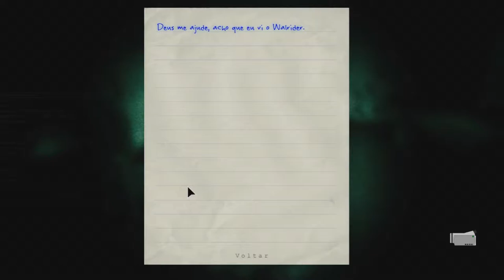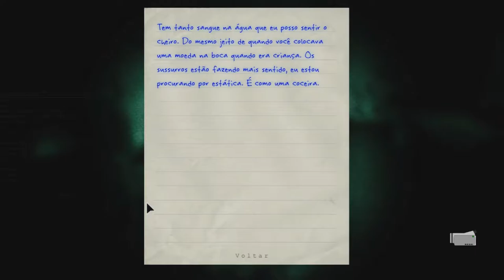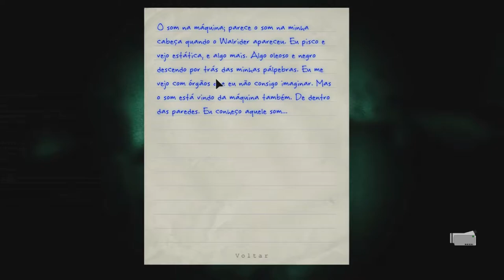Outlast EP 12 - Caminhando pela escuridão do hospício!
▬▬▬▬▬▬▬▬▬▬▬ஜ۩۞۩ஜ▬▬▬▬▬▬▬▬▬▬▬▬▬
▓▓▓▒▒▒░░░ LEIA A DESCRIÇÃO DO VÍDEO ░░░▒▒▒▓▓▓
▬▬▬▬▬▬▬▬▬▬▬ஜ۩۞۩ஜ▬▬▬▬▬▬▬▬▬▬▬▬▬